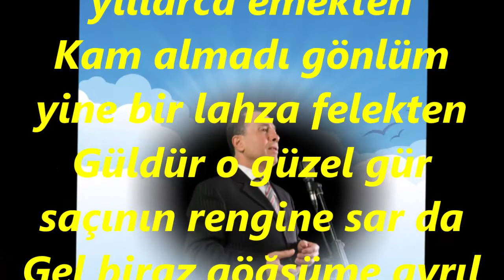Hasan SEMERKANTLI-Bir Gamlı Hayal Kaldı Da Yıllaca Emekten (SÛZNÂK)R.G.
SOLİST:
*HASAN SEMERKANTLI*
VİDEOYU YAPAN
*RECEP GAYRETLİ*
BESTE:  CEVDET ÇAĞLA
GÜFTE:  SÂHİRE DİKER
USUL:  TÜRK AKSAĞI
MAKAM:   SÛZNÂK
Bir gamlı hayal kaldı da yıllarca emekten
Kam almadı gönlüm yine bir lahza felekten
Güldür o güzel gür saçının rengine sar da
Gel biraz göğsüme ayrıl da bebek